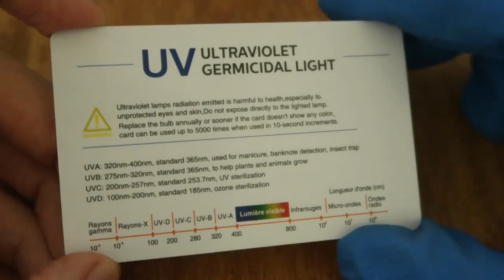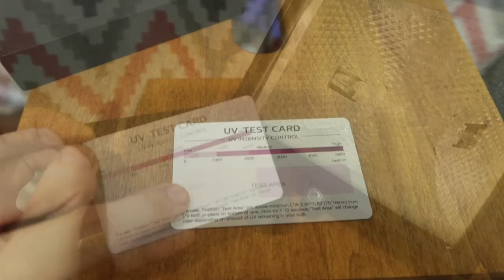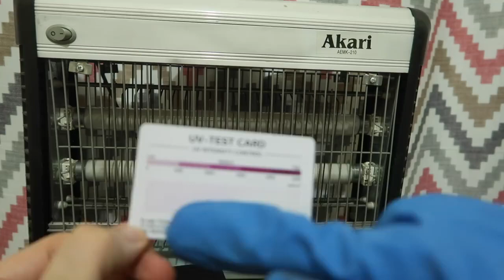LED Sterilization Wand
Let's test an LED Sterilization Wand.. is it using real UVC LEDs and can it disinfect the items we use every day?

We start with a UV test card and I explain why that's not a good way to verify if the wand is really UVC. Because that test card will actually react to any kind of UV, including cheap UVA and UVB LEDs.

Next we do the classic green banana test, exposing the banana to the wand for 30 minutes and checking for skin browning the next day.

Finally we do a petri dish test. This is the test that I'm not so confident about. And I'm willing to listen to feedback on ways to improve this